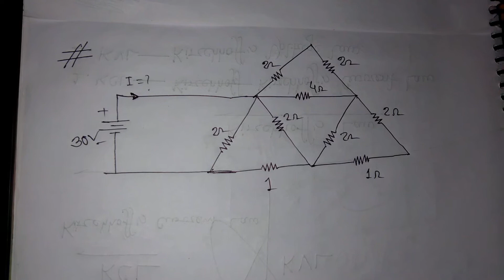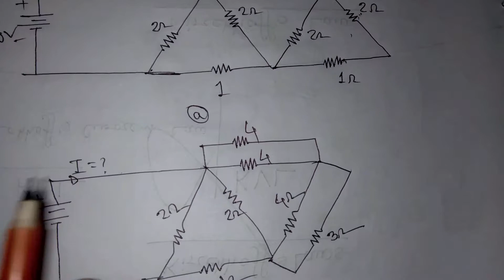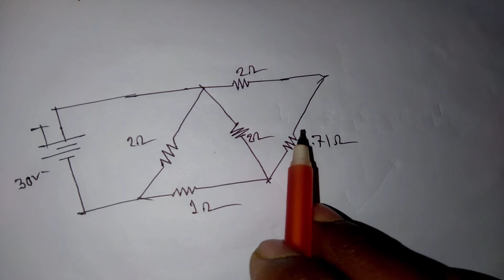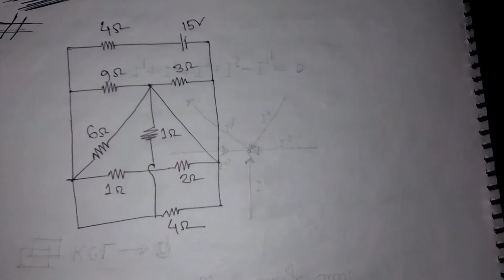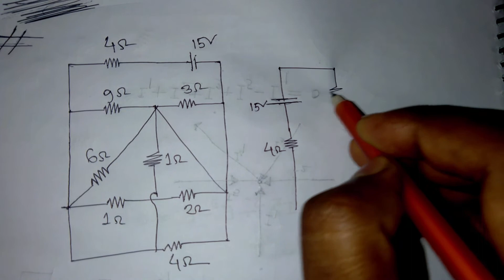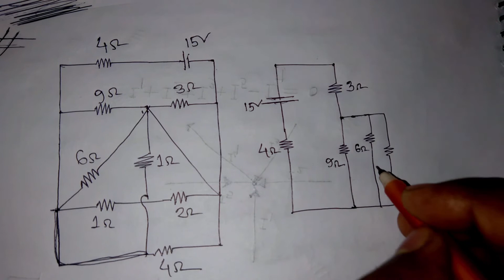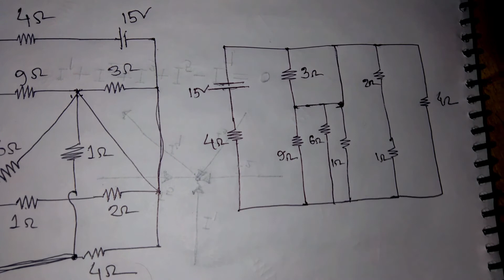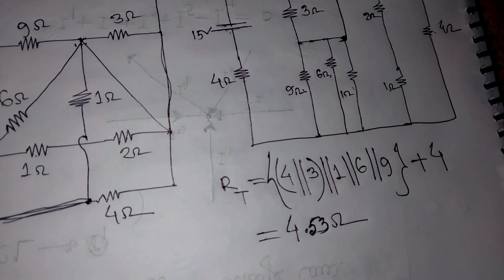How to solve series parallel circuits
Hello viewer, this is the tutorial video of How to solve series parallel circuit. There are two series parallel tutorials videos. I think this video the best solving series parallel.I'm hopeful that this video more useful & enjoyable to yours. Please write your valuable comment's on comment box. If you can learn anything from this video, please like & also share to others.